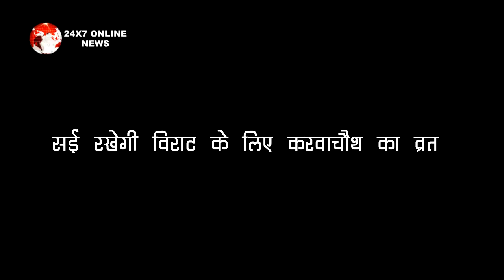GHKKPM || सई रखेगी विराट के लिए करवाचौथ का व्रत, ऐसी होगी कहानी